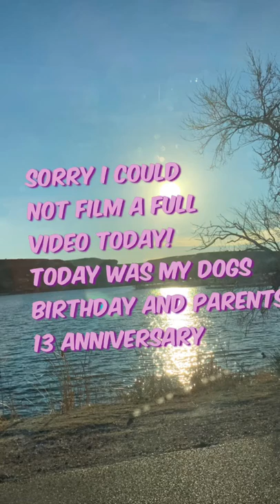1:37 of my doggy!!